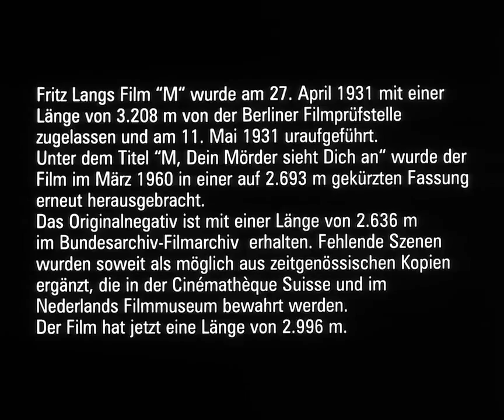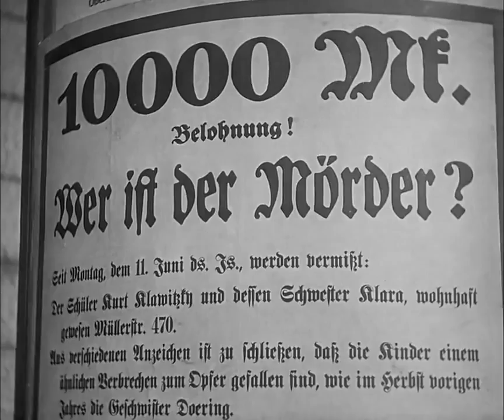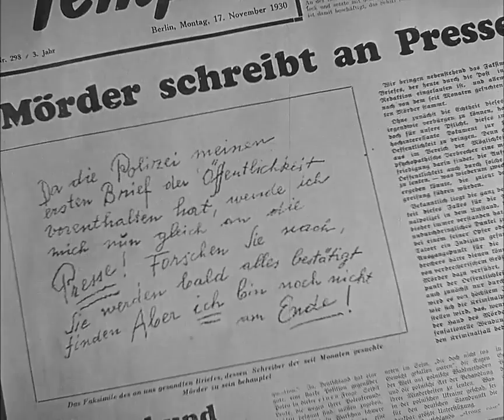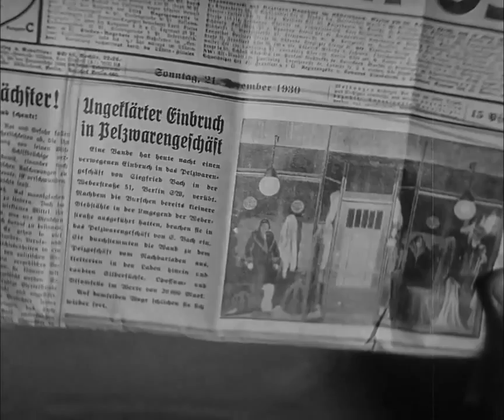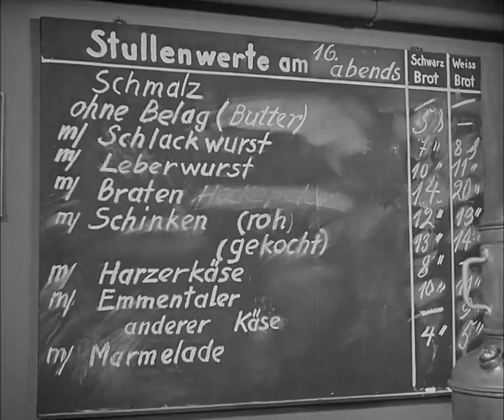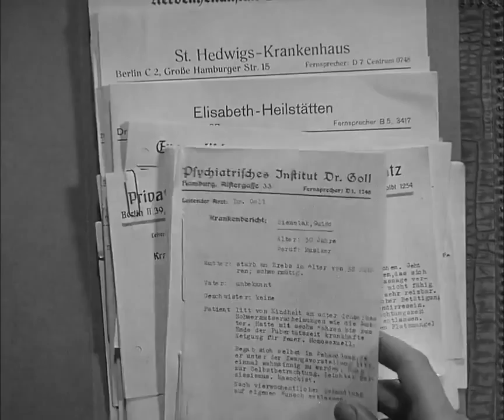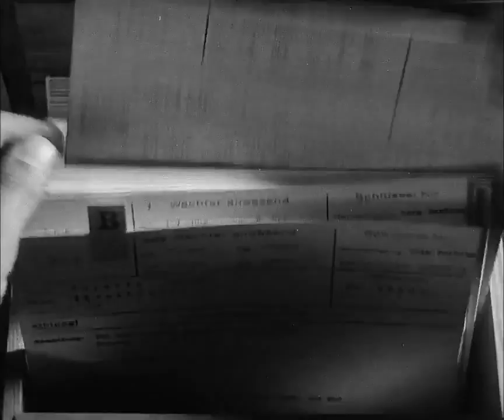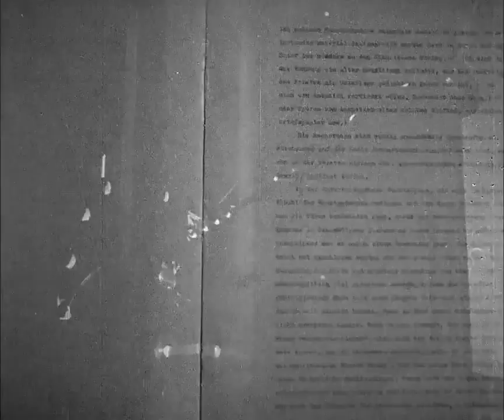M - Il mostro di Düsseldorf (Film completo con sottotitoli in Italiano)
di Fritz Lang, con Peter Lorre, Inge Landgut, Ellen Widmann, Gustaf Gründgens